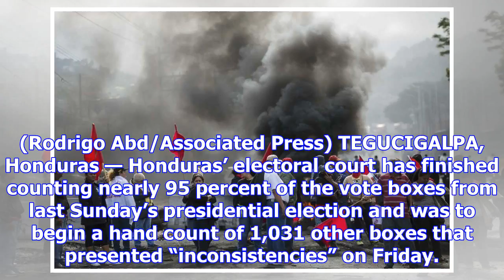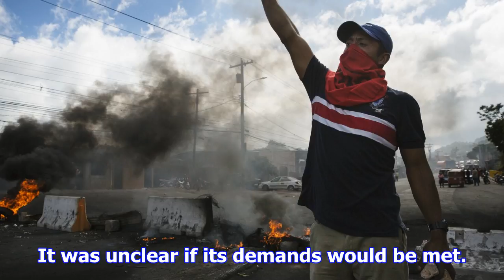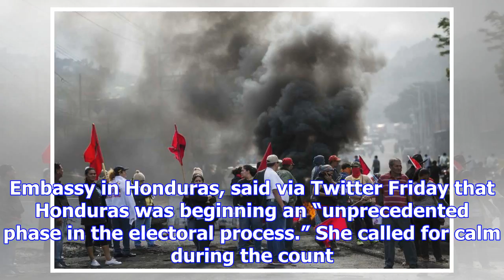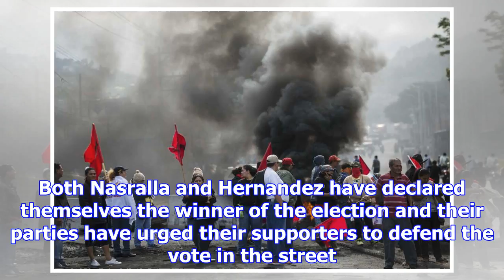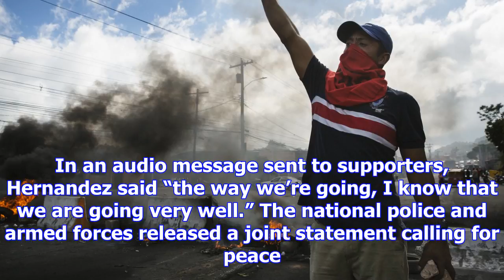Amid disturbances, honduras to hand-count final votes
A supporter of presidential candidate Salvador Nasralla chant slogans against the government protest...